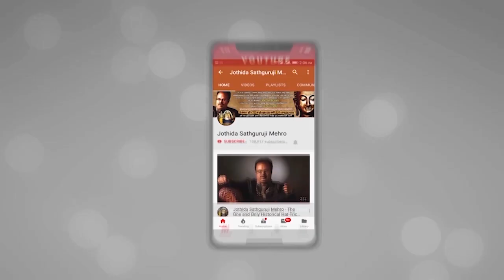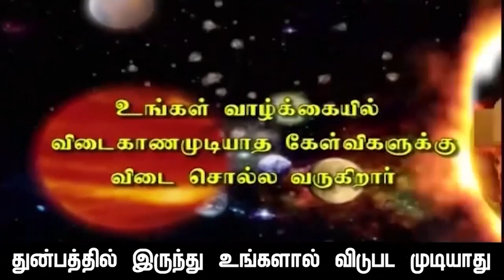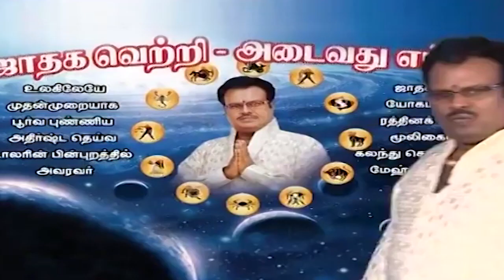2020 ஆங்கில புத்தாண்டு பலன்கள் - விருச்சிக ராசி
ஆங்கில புத்தாண்டு பலன்கள் விருச்சிக ராசிக்கு,
காலம்-1.1.2020. முதல் 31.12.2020.வரை.இத்துடன் 1.சனிப்பெயர்ச்சிபலன்கள்,2.சனி+செவ்வாய்,சேர்க்கைப்பலன்கள்,3.குரு-பகவான் அதிசார பலன்கள்,4.சனி-வக்ர பலன்கள்,5.குரு-வக்ரபலன்கள்,6.ராகு+கேது,பெயர்ச்சிபலன்கள்,7.மகர-குருப்பெயர்ச்சிபலன்கள்.ஆக  இந்த ஏழு நிலைகளில்  மேற்குறிப்பிட்ட  ஓராண்டில் உங்கள் ராசிக்கு ஏற்படப்போகும்  பலா பலன்களை கூறுகிறார் ஜோதிட சத்குருஜி மேஹ்ரு அவர்கள்.

               4 pm  to  8 pm

1. Preparation: தயாரிப்பு, முன்னேற்பாடு, ஆயத்தப்படுத்துதல்.
2. Purification:சுத்திகரிப்பு, தூய்மையாக்கல், தூய்மைப்படுத்துதல்.
3. Perfection: நிறைவு, முழு நிறைவு, முழுமையாக வாழ்வு தரும் அனைத்தையும் ஆனந்தமாக அனுபவிப்பது.

1. Basic Astrology Therapy Class   Duration – 6 Months.

2. Basic Plus Advanced Astrology Therapy Class    Duration – 18 Months.

3. Enlightened Astrology  Therapy Class      Duration – 36 Months.